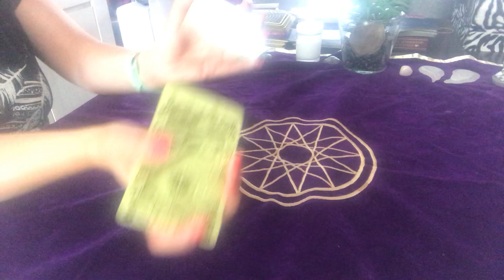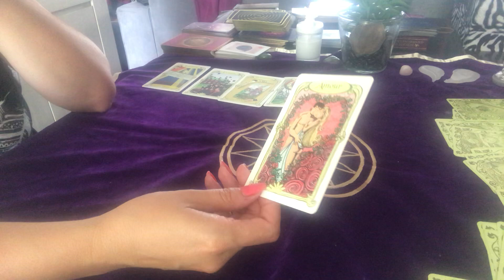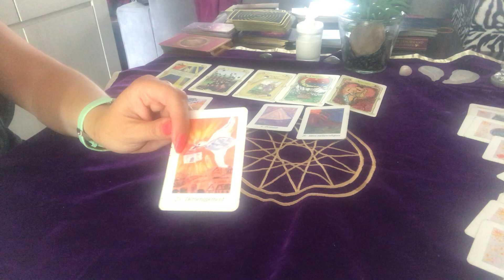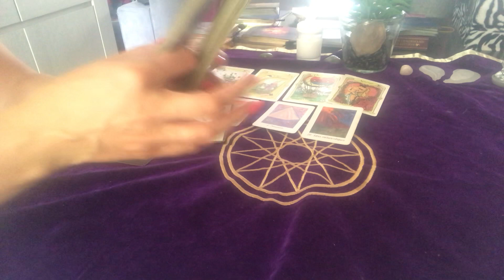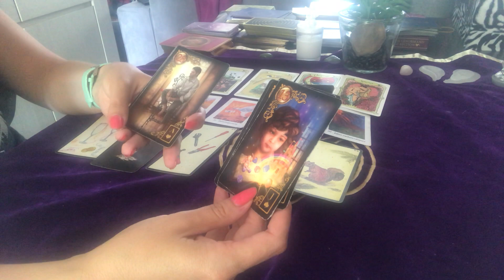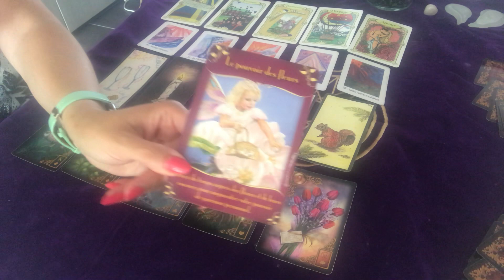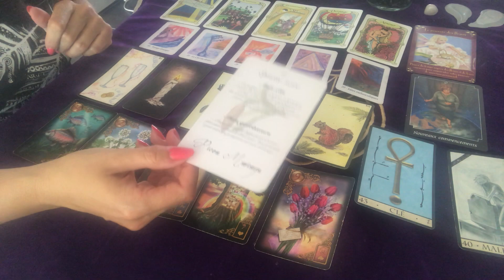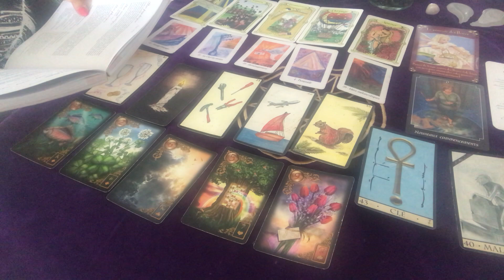VERSEAUX JUILLET 2019 « Lâcher prise, transformation de belles opportunités sont à prévoir »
Bonjour voici le tirage  pour  les verseaux en juillet  2019. Ce tirage s’adresse aux verseaux   signe solaire, lunaire et ascendants.
à bientôt .
Patty🌸